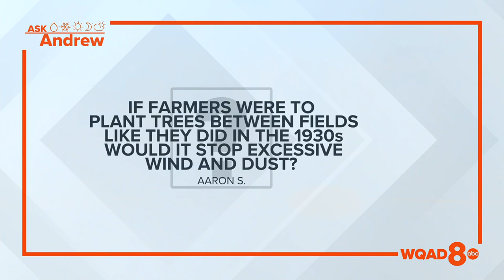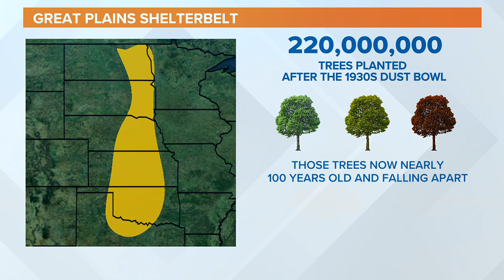Ask Andrew: Can putting trees between fields cut down on wind and blowing dust?